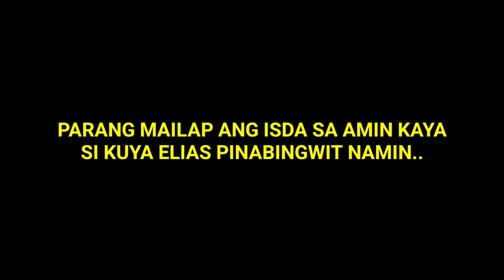LOLO SA TABING ILOG TINULONGAN NAMIN NI KAPROMDI VLOG ..